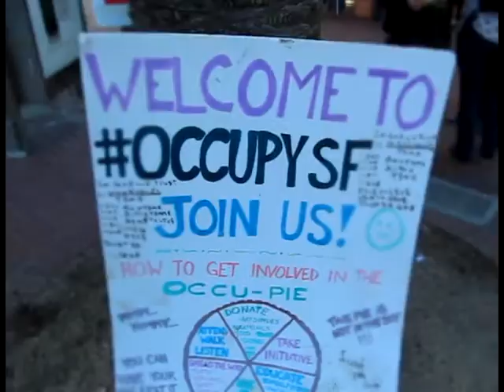Occupy SF - Here to Make Our Story Matter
Occupy San Francisco October 29th. A community! Scenes of Micheal Moore speaking, marching and occupying space in political protest. This is what Democracy looks like!